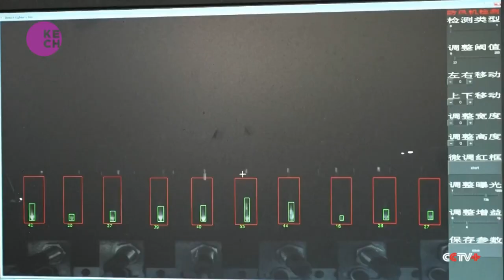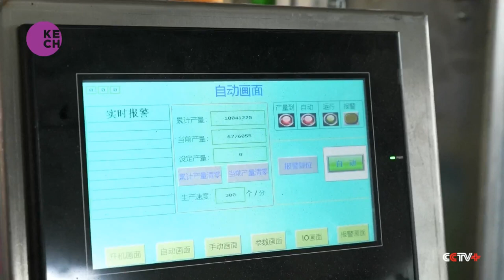China's Lighter Production Ignited by Automation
China is a major player in the global disposable lighter manufacturing industry, with a significant portion hailing from Shaodong. This small county in central China exported over three billion lighters in the past year, generating a value of around $1.3 billion. To maintain cost efficiency, a technician from a local lighter factory highlighted the role of automation in streamlining their operations. This automation trend is helping to fuel the growth of China's lighter production sector.